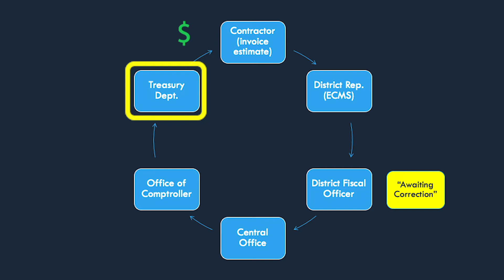APC Membership - Are Your Payments Timely?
It’s possible that your payment has been caught up in the process. Learn about the process and how APC can help.